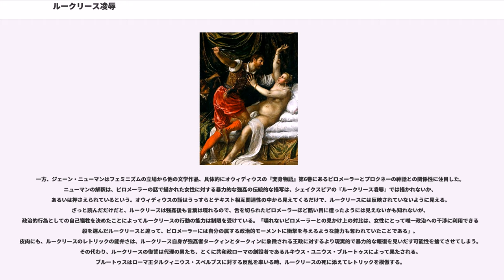ルークリース凌辱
『ルークリース凌辱』（ルークリースりょうじょく、The Rape of Lucrece）とは、伝説的な人物ルクレーティアにまつわるウィリアム・シェイクスピアの物語詩。1594年に書かれた。

シェイクスピアは前年（1593年）に出版した物語詩『ヴィーナスとアドーニス』にパトロンである第3代サウサンプトン伯ヘンリー・リズリーへの書簡を含め、その中で「厳粛な作品」を書く約束をしたが、それがこの『ルークリース凌辱』のことで、前作にあったユーモラスなトーンはなくなっている。

『ルークリース凌辱』は書籍商ジョン・ハリソンによって1594年5月9日に書籍出版業組合の記録に登録され、その年のうちに「四折版」が出版された。印刷はリチャード・フィールド（）。ハリソンはをセント・ポール大聖堂の境内にあった自分の店でこの本を販売した。表紙のタイトルは『ルークリース（Lucrece）』だったが、収録されている詩の冒頭や欄外見出しには『ルークリース凌辱』と書かれてあった。前作『ヴィーナスとアドーニス』ほどの大ベストセラーにはならなかったが、それでも人気はあった。ハリソンは続けて『ルークリース』を再版するが、フォーマットは四折版よりは「八折版」に近かった。1598年に第2版（O1）、1600年に第3版（O2）、第4版（O3）、1607年に第5版（O4）が出版された。1614年、版権がロジャー・ジャクソンに移り、ジャクソンは1616年に第6版（O5）を出版した。さらに、1624年、1632年、1655年にも再版された。

『ルークリース凌辱』は、オウィディウスの『祭暦（）』とティトゥス・リウィウスの『ローマ建国史』を基にしている。紀元前509年、ローマ王タルクィニウス・スペルブスの子セクストゥス・タルクィニウス（タークィン）は、王の家臣で貴族のルキウス・タルクィニウス・コッラティヌス（コラタイン）の妻ルクレーティア（ルークリース）を強姦した。ルクレーティアは自殺し、王の甥ルキウス・ユニウス・ブルートゥスはその遺体を公共広場フォロ・ロマーノに運んだ。このことでタルクィニウスに対する反乱が起き、王族は追放され、共和政ローマが確立した。

シェイクスピアはルクレーティアの話の要点をおさえたうえで、タークィンのルークリースへの欲望はその夫コラタインの妻に対する賛美に刺激されてのことだったという要素を付け加えた。後にシェイクスピアはこのアイディアを『シンベリン』でも使っている。ポステュマスが妻イモージェンの貞節を称えるのを聞いて、ヤーキモーは自分が口説いてやると賭けを申し出る。『マクベス』第2幕第1場ではマクベスがタークィンについて言及する。「荒淫無慚（くわういんむざん）なタークヰンの足附で、其目的の方へ、幽霊のやうに近づく」。マクベスの犯した弑逆とタークィンの犯した強姦はともに許されない犯罪である。『じゃじゃ馬ならし』第2幕第1場では、ペトルーキオがじゃじゃ馬カタリーナのことをその父親バプティスタに向かって「忍耐強いことに於ては、グリッセル（グリゼルダ）第二世といってもいゝくらゐだし、貞操にかけてはローマのルークリーズそこのけです」と誉め称える。

ルークリースはあたかも芸術作品のように描写され、物質的富のようにオブジェ化されている。タークィンによるルークリース凌辱も、まるで要塞を攻略しているかのように描かれる。タークィンはルークリースのさまざまな肉体的特質を征服してゆく。ルークリースは強姦されるが、この詩はルークリースの無罪を弁明する（1240-46行）。シェイクスピア作品の他の凌辱された女性同様、ルークリースは象徴的な価値を得ている。ルークリースは自殺するが、その肉体は政治的象徴へと転生する。

ジョエル・ファインマンは前構造主義的立場から、『ルークリース凌辱』は『ソネット集』同様、伝統的な賞賛の詩論を根本から脱構築したものだと主張している。ファインマンはこの詩の悲劇的な事件の動機となったのは夫コラタインの誇張されたルークリースへの賞賛であったことに着目する。それはコラタインの「ルークリースを支配する自慢」に他ならず、それがタークィンの野卑な欲望に火を点けた。ルークリースが実際に貞節であるというよりは、コラタインの賛美がルークリースに「貞節の名」を与え、犯罪を誘発した。ファインマンの解釈では、コラタインの賛美は逆説的に賛美した妻をのみならず、修辞的な賞賛自体の全一性をも...